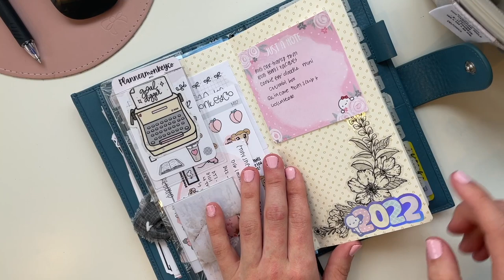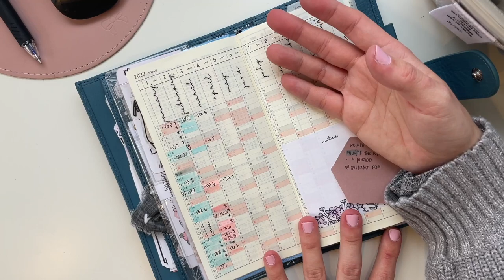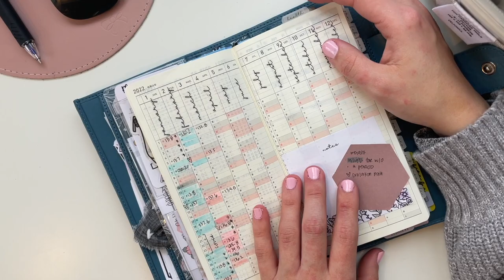HOBONICHI WEEKS FlIP + DELFONICS POUCH (UPDATE)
PROUDUCTS MENTIONED

💻 EDITOR & CAMERA
Camera:  Iphone 12 pro
Editor: Imovie